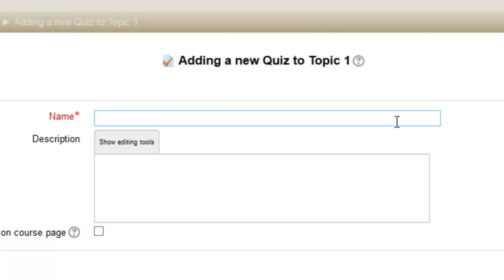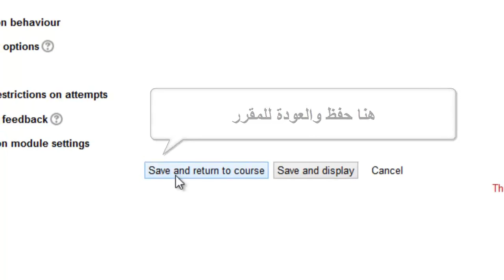‫إنشاء بنك أسئلة بالمقرر الإلكتروني‬